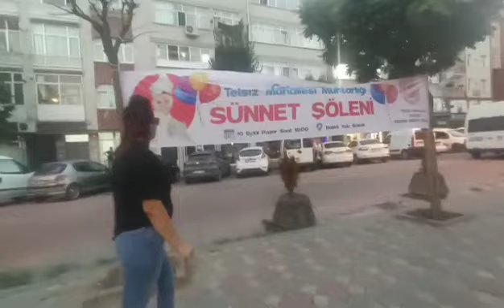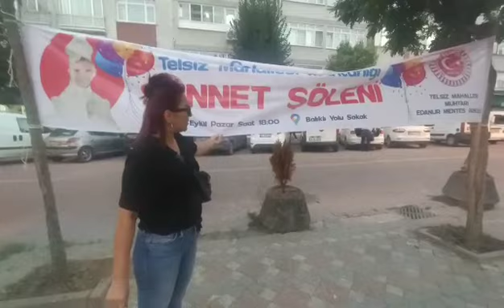BENİ ÇEKEMEYEN BESMELE ÇEKSİN SAYEMDE İMANA GELİR 👍👍